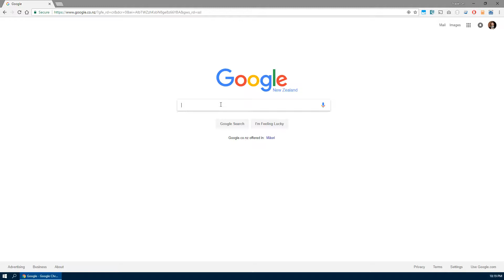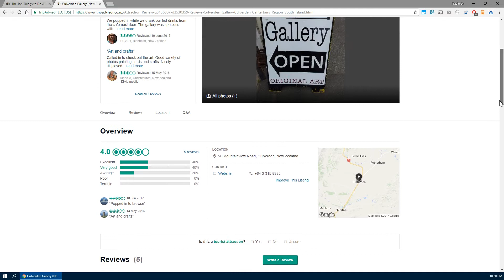Steve Smith - Top things to do in Culverden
Steve Smith provides a list of fun touristy activities to check out when your in Culverden, New Zealand